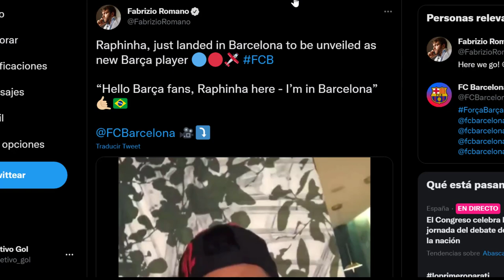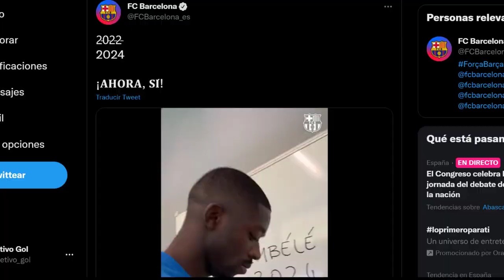💥¡𝘽𝟬𝟬𝙈!💥 𝙈𝙖𝙧𝙖𝙫𝙞𝙡𝙡𝙤𝙨𝙖 𝙉𝙤𝙩𝙞𝙘𝙞𝙖 De DEMBELE 🔴 𝙀𝙢𝙤𝙩𝙞𝙫𝙤 𝙈𝙚𝙣𝙨𝙖𝙟𝙚 De RAPHINHA 🔴 𝙈𝙚𝙧𝙘𝙖𝙙𝙤 𝘿𝙚 𝙁𝙞𝙘𝙝𝙖𝙟𝙚𝙨 BARÇA 🟥